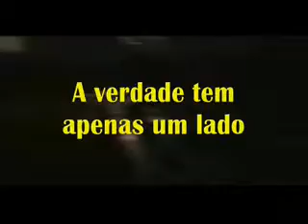VPR DN 19 30070743 Edir Sales chamada a verdade ao Ver Quito Formiga